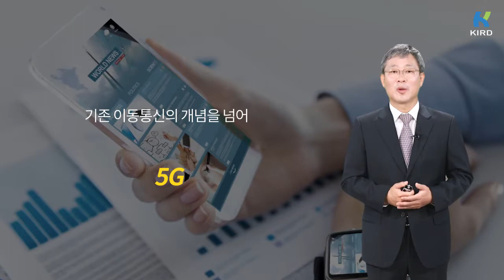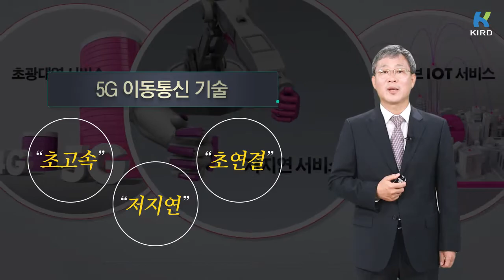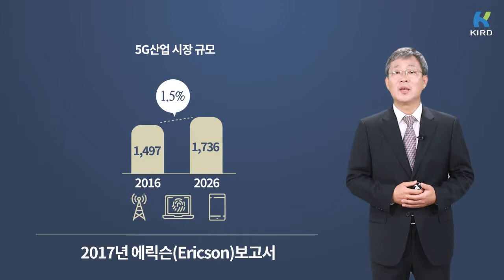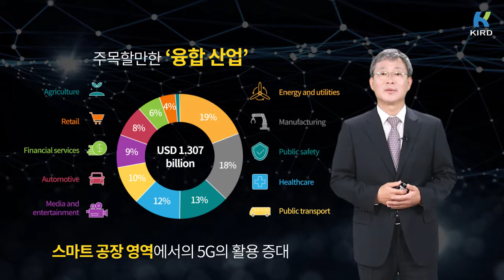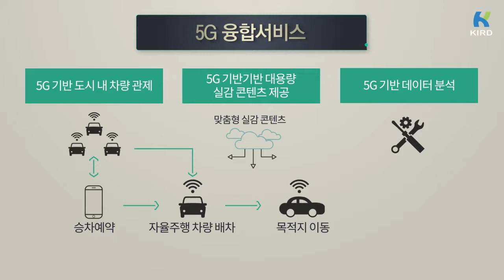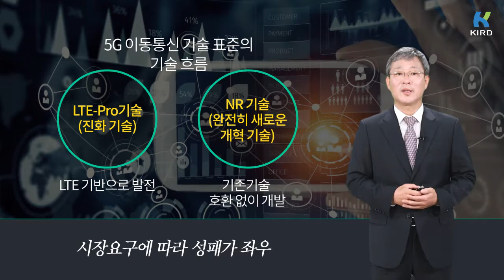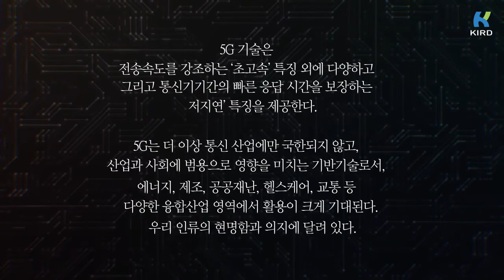과학기술이 꿈꾸는 미래 세상 2 - 이머징 기술이 이끄는 미래사회의 모습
과학기술이 꿈꾸는 미래 세상

2. 이머징 기술이 이끄는 미래사회의 모습

- 정현규 부문장(ETRI 5G부)